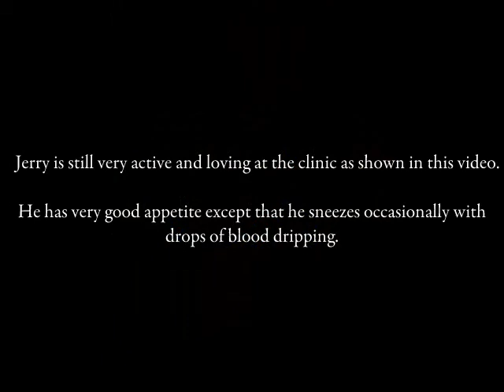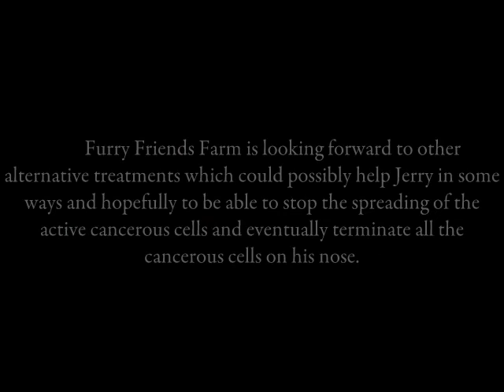The Biggest Challenge In The Life Of Jerry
Jerry, a dog recovered from scalded wound is now facing the Biggest Challenge in Life. Jerry was found scalded with severe wound at Kundang. He was spotted on one late evening and was humanely removed from the street of Kundang. His speedy recovery enabled him to be a happy canine for almost a year now but Jerry was unfortunately seen with frequent sneezes of blood from his nostrils six months ago. Jerry was admitted to the clinic in Kepong but a tumor growth was detected on his nose lately. Jerry's tissues sample was delivered to a pathologist in Australia and was confirmed to be malignant cancerous tissues. Consultations from the Veterinary Oncologist have provided us a few choices of treatment but then Jerry's survival lifespan is predicted to be not more than 18 months after either the surgery or chemotherapy. We are looking forward to other alternative treatments which could possibly help Jerry in some ways and hopefully to be able to stop the spreading of the active cancerous cells and eventually terminate all the cancerous cells on his nose. Jerry is still very active and loving at the clinic as shown in the video. He has very good appetite except that he sneezes occasionally with drops of blood dripping.